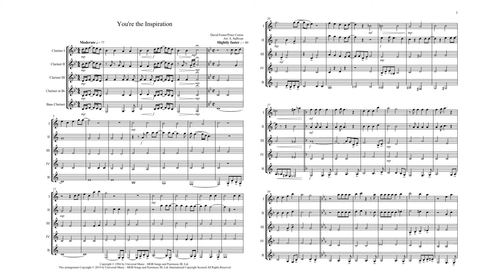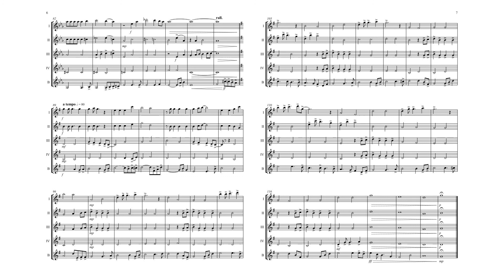You're the Inspiration - Clarinet Quintet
By David Foster, Peter Cetera